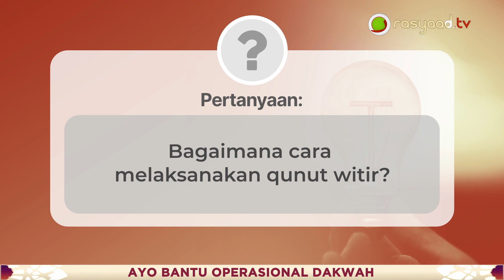Tanya Jawab | Ustadz Ali Nur Medan - Bagaimana cara melaksanakan qunut witir?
📝 Judul : Bagaimana cara melaksanakan qunut witir?

Frekuensi: 3766
Polaritas : H
Simbol Rate: 21818

A.N: YAYASAN LAJNAH DAKWAH MEDAN